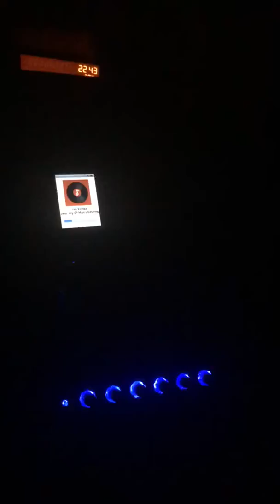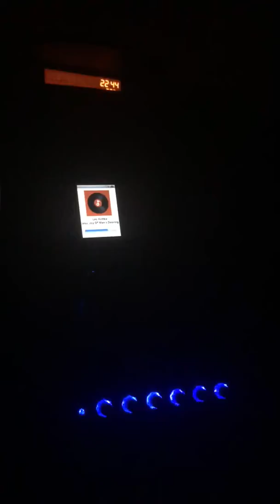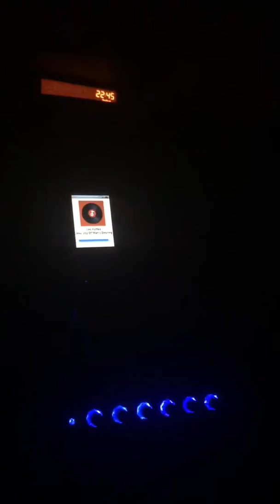Ak4497 4 pro dac, guitar show #2